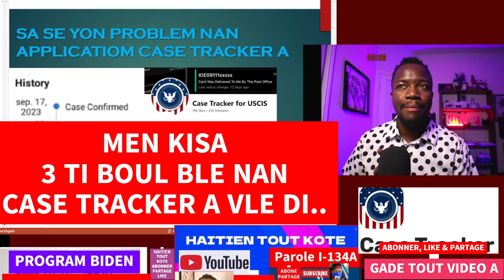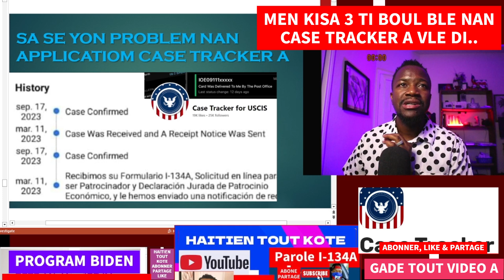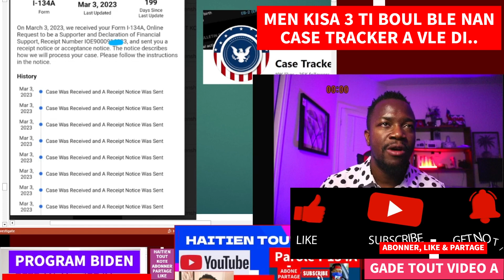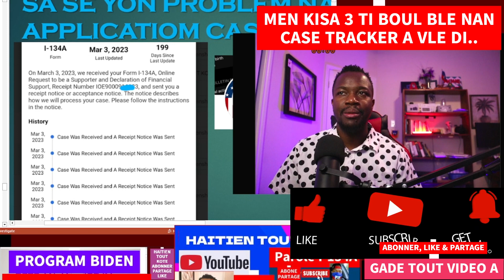MEN KISA 3 TI BOUL BLE NAN CASE TRACKER A VLE DI